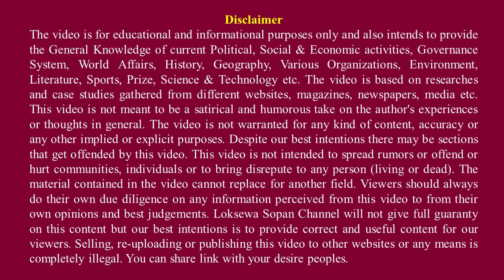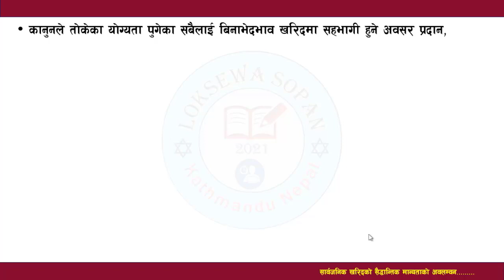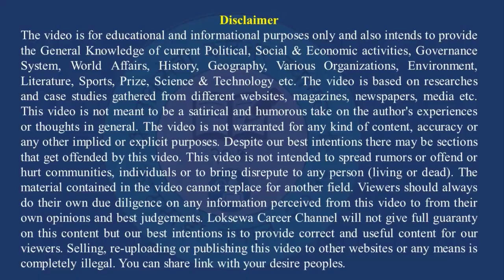What is Public Procurement? Principle of Public Procurement, Sarbajanik Kharid, By: Loksewa Sopan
In this video we’ll walk you through:
Topic :  What is Public Procurement? Principle of Public Procurement, Sarbajanik Kharid,
Subject : Public Management
Useful for : Section Officer, Na.Su. Kharidar tayari, Banking tayari, Banking Preparation, NEA preparation, Nepal Airlines, Nepal Army, Nepal Police, Pradesh Loksewa, Teacher Service preparation, Pra.Sa. tayari, etc.

After watching this video you will learn the What is Public Procurement? Principle of Public Procurement, Practice of public procurement in nepal, Sarbajanik Kharid, sarbajanik kharid ain, etc.

ABOUT OUR CHANNEL:
Loksewa Sopan (लोकसेवा सोपान) is a complete professional channel to share you important notes for loksewa preparation (loksewa tayari), with quality materials. We highly address your demand and prepare accordingly syllabus based materials.